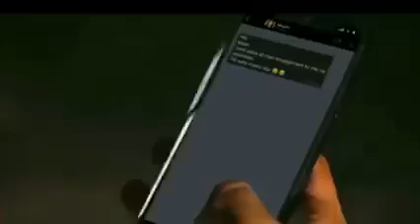License : Korala maan ( official video) ft Gurlez Akhtar new song | Latest punjabi songs 2021